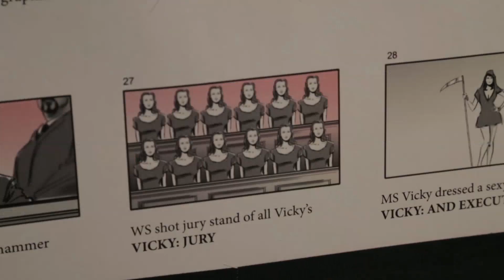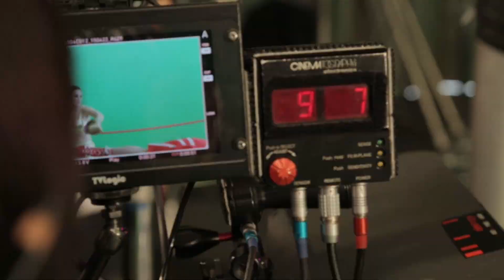Behind The Scenes Of The Judge Geordie Promo Shoot | MTV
Geordie Shore's Vicky isn't afraid of speaking her mind and that's why she's been given her very own show: Judge Geordie. Get an exclusive behind the scenes look at the promo shoot right here!

Get Tweeting now at @MTVJUDGEGEORDIE using

Watch Judge Geordie on MTV starting 3rd June (Sky channel 126, Virgin Media channel 134.)